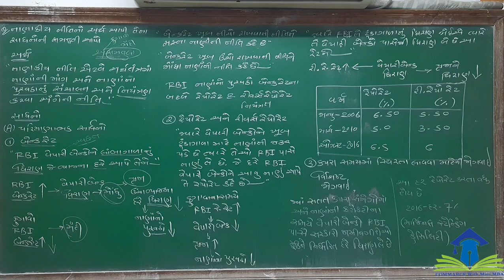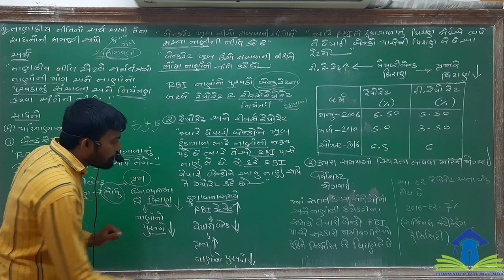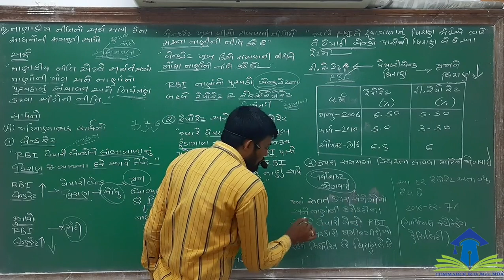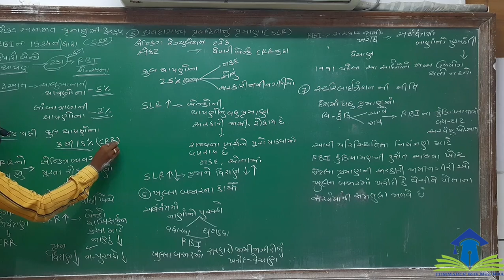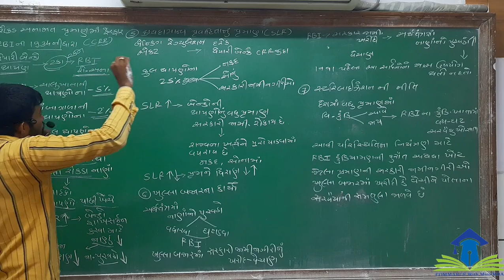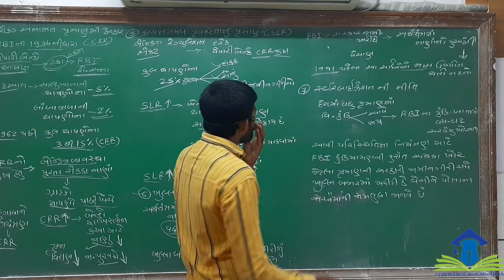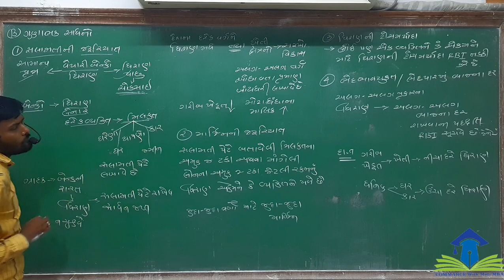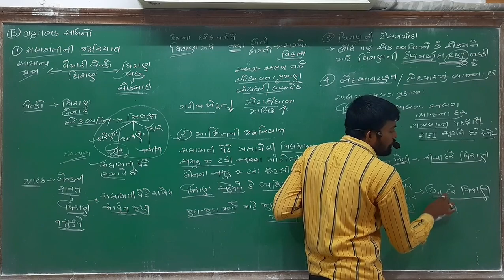STD 12 # ECONOMICS CH-4 બેંકિંગ અને નાણાકીય નીતિ || part-3 by dipak dobariya